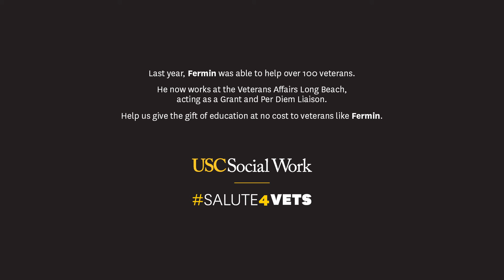Meet Marine Veteran Fermin Servin, MSW '11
From Marine to Veterans Administration liaison, USC School of Social Work alumnus Fermin Servin discusses his involvement in the veteran community.